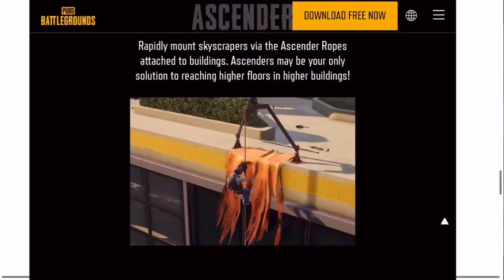DESTON မြေပုံ အသစ်နဲ့ ပတ်သတ်ပြီး သိထားသင့်တဲ့ အချက်များ || PUBG Mobile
အားလုံးဘဲ မင်္ဂလာပါဗျ။ ကျွန်တော်ကတော့ Novel ပါဗျ။ ဒီ Video မှာတော့ ကျွန်တော် သူငယ်ချင်းတို့ကို PUBG Deston မြေပုံအသစ် နဲ့ ပတ်သတ်ပြီး ဖော်ပြပေးလိုက်ပါတယ်ဗျ။ သူငယ်ချင်းတို့အနေနဲ့ ဒီ Videoလေးကိုနှစ်သက်မယ်လို့ မျော်လင့်ပါတယ်ဗျ။